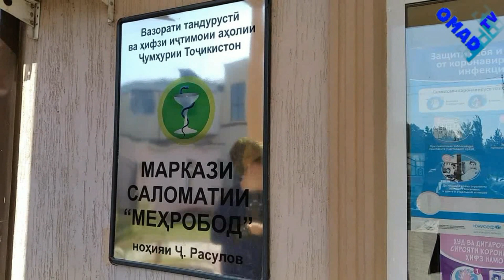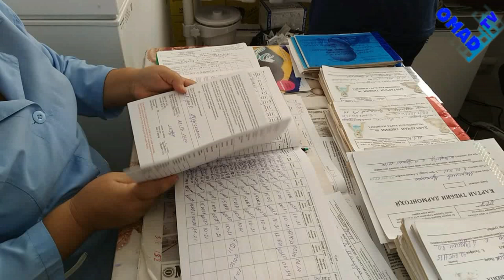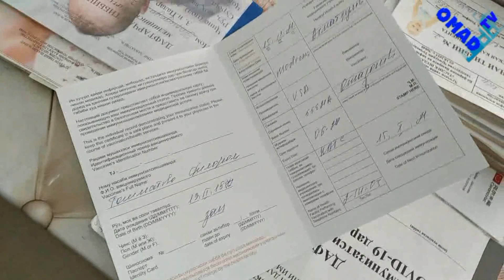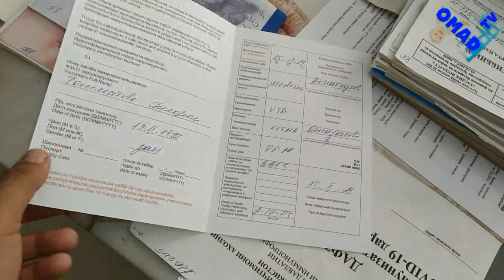Коранавирусга қарши ваксина олиш Жараёнлари